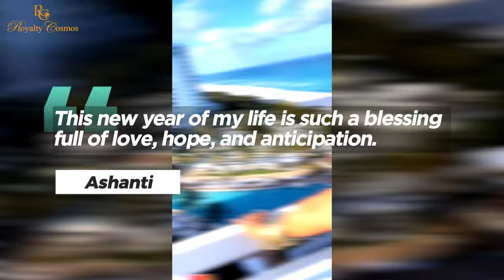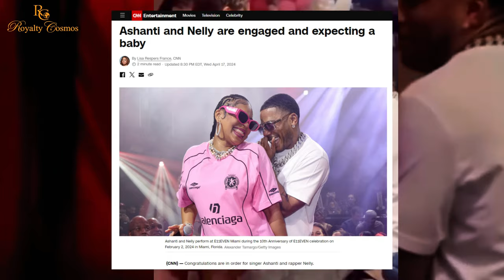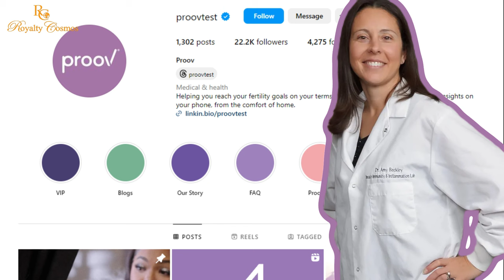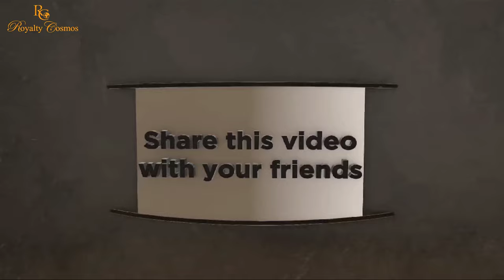Exciting News: Ashanti And Nelly's Engagement, Baby On The Way, And New Business Venture!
It's tripple the congratulations and celebration as ashanti and nelly announced their engagement, Baby on the way and new business partnership.